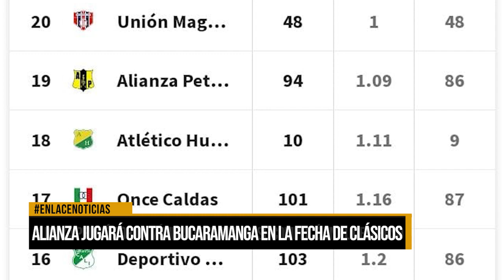Alianza jugará contra Bucaramanga en la fecha de clásico